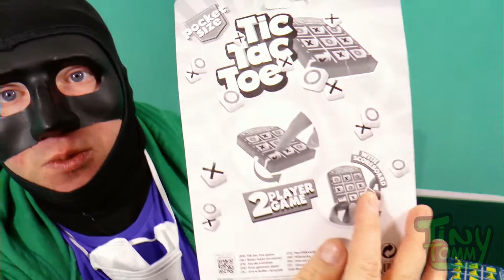IchBleibeZuhause Zeitvertreib mit Fishin'for Floaters Bath Tub Game |Review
ja was soll ich sagen eine schwere Zeit für uns...
   Wir schaffen das!
   Bei diesen Spiel für die Wanne müßt ihr versuchen
   was zu Angeln :-)

   +Pro: -Super Super Super!!!

   -Contra:  -

Gibt es hier zu kaufen

Die Pro Version